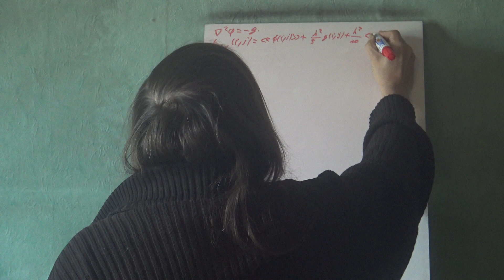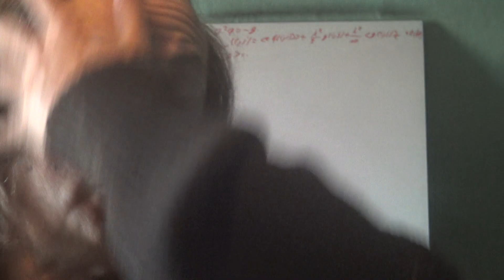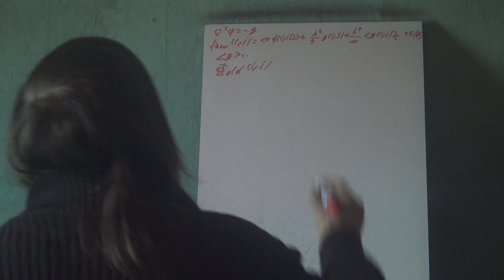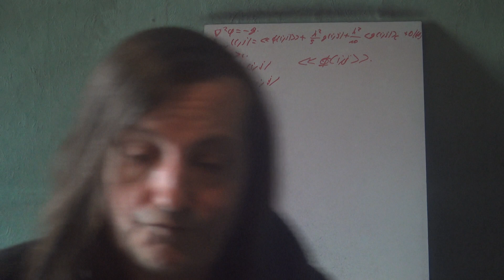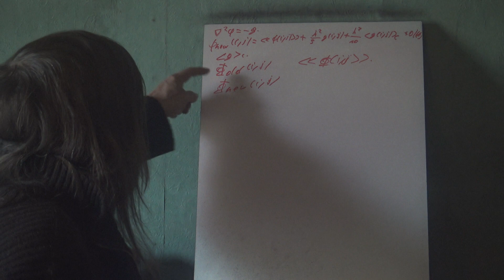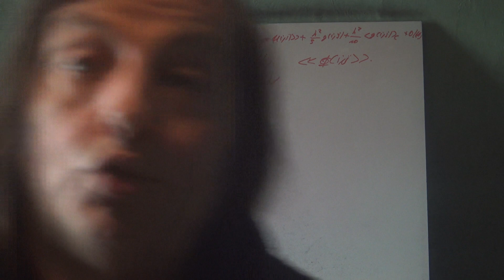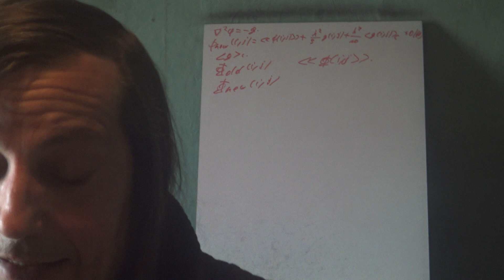22c Electrodynamique classique Electrostatique Méthode relaxation 3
Suite et fin de la méthode de relaxation